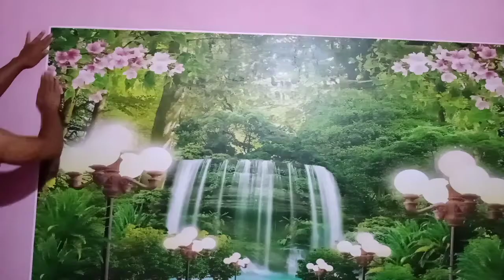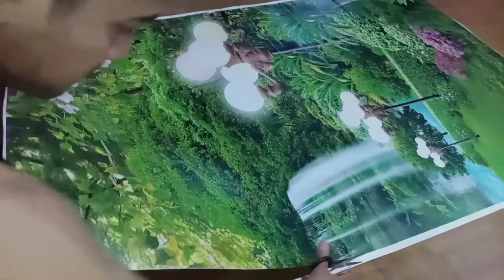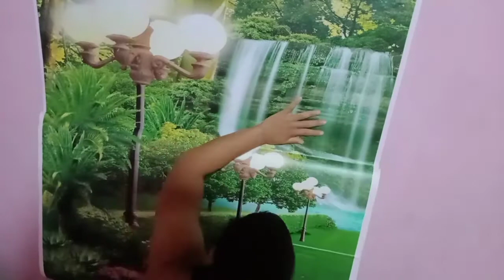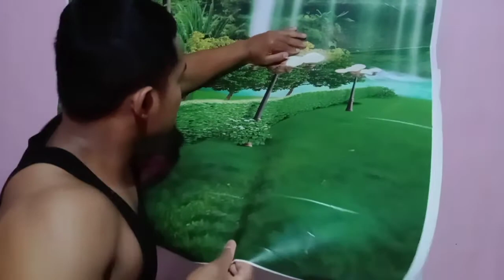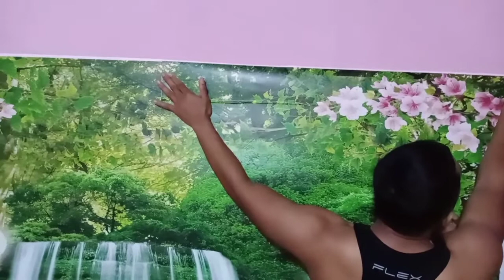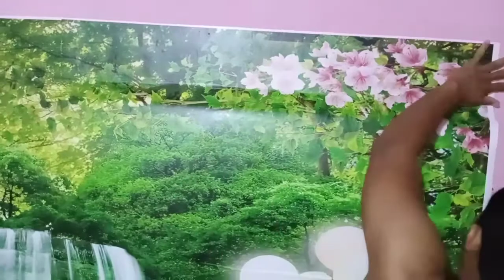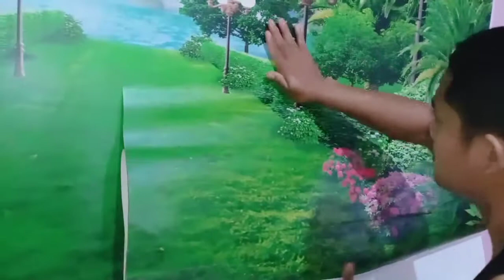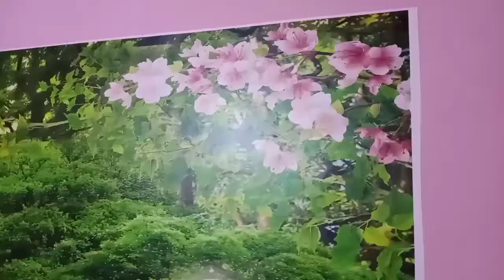CARA MEMASANG WALLPAPER 3DIMENSI || TUTORIAL MEMASANG WALLPAPER